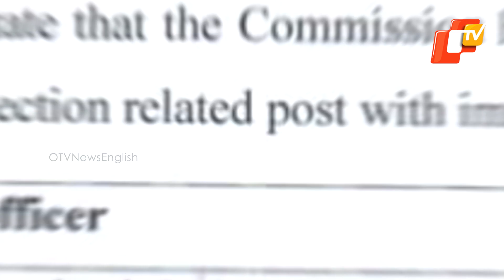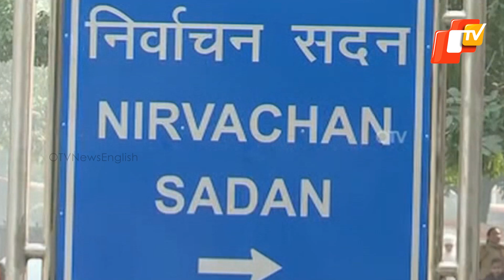Ahead Of Elections, ECI Orders Transfer Of 2 Collectors, 1 IG And 5 SPs In Odisha